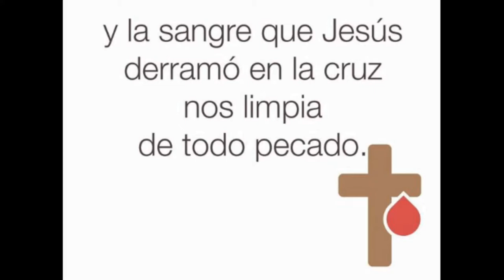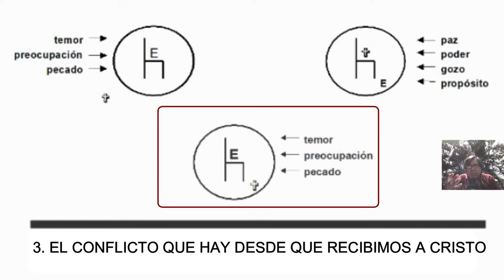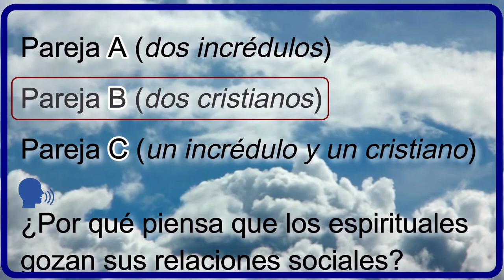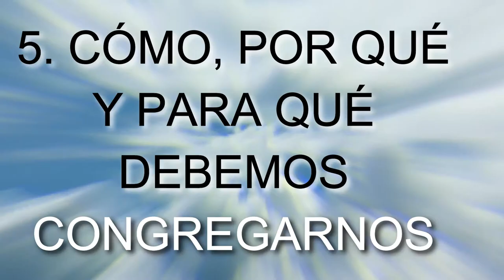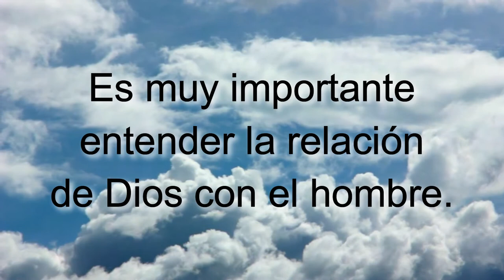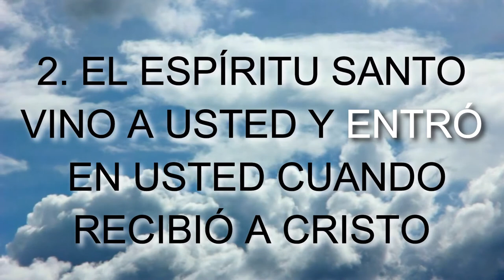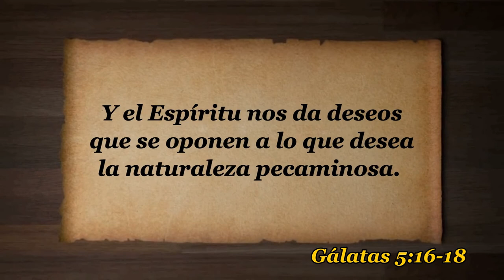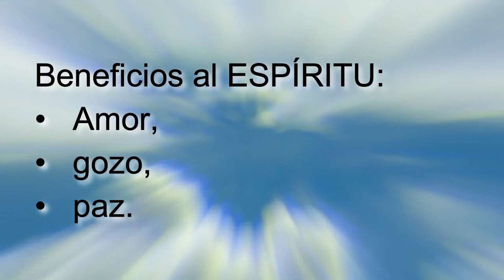D04 Confesión, Compañerismo y el Espíritu Santo INSTRUCTOR Curso ENSEÑANDO A JESUCRISTO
INDICACIONES PARA EL INSTRUCTOR:

1. MIRA el video "D04 Compañerismo, Confesión y el Espíritu Santo EXPLICADO" para tomar ideas de las respuestas a las preguntas y explicaciones que tendrás que dar (toma notas y agrega ilustraciones, experiencias, testimonios personales, etc.)

2. Es recomendable (mas no obligatorio) que los alumnos tengan impresa la LECCIÓN EN PDF para tomar la clase (enlace al fnal).

3. PAUSA el video cada vez que aparezca el ICONO DE HABLAR y un PERGAMINO AZUL con una pregunta, para responderla y explicarla, o interactuar con los participantes.

4. LEE el texto y los versículos que van apareciendo en pantalla (a menos que tenga audio, como en las ilustraciones).

5. Al final de la lección recomendarles que realicen las 4 acciones de AMOR del discípulo: Aplica-Memoriza-Ora-Resuelve. La tarea se encuentra al final de la LECCIÓN EN PDF o bien se les puede enviar el FORMULARIO EN LINEA para que hagan la tarea en su celular, tableta, PC o Laptop. NOTA: Enfatizarles que no es obligatorio que lo hagan, pero sí muy recomendable si quieren crecer espiritualmente.